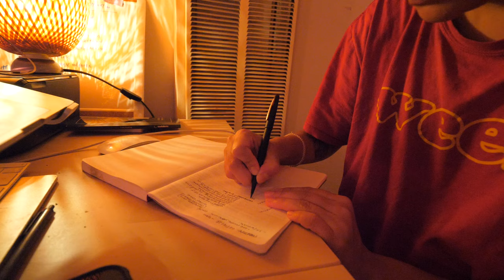i tracked my menstrual cycle for a month (w/ PMDD)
omg ! where have y'all been? hehe hope you enjoy this raw and vulnerable documentation of my menstrual cycle. i've been sharing about menstrual health and mental health for years and wanted to give this a try, it was super insightful and recommend you all try it as well!

00:00-16:05 menstruation phase days ~1-5
16:06-32:43 follicular phase days ~6-13
32:44-36:38 ovulation phase days ~14-16
36:39-42:50 luteal phase days ~16-28